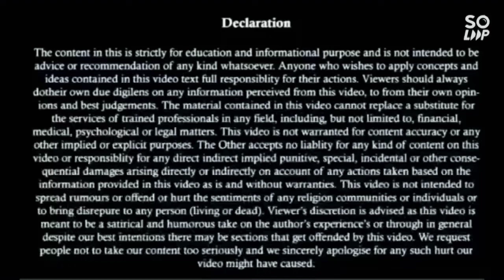25 October 2022